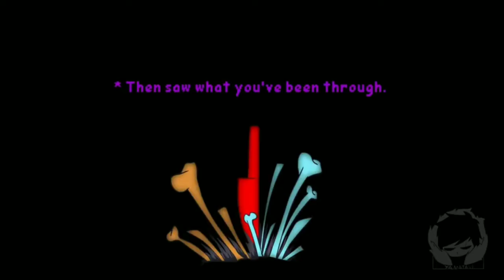story shift chara song / villan sans